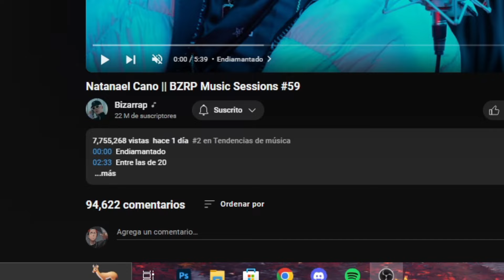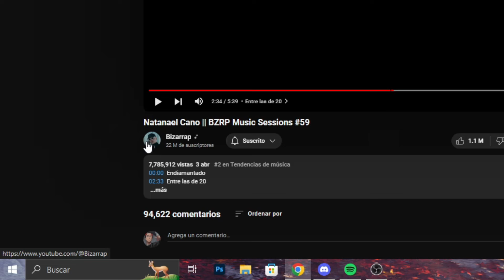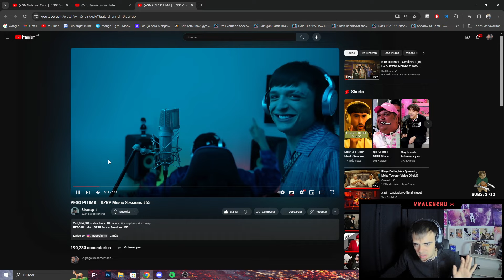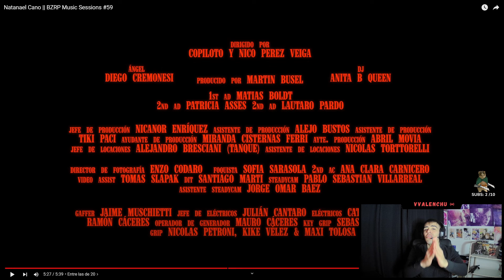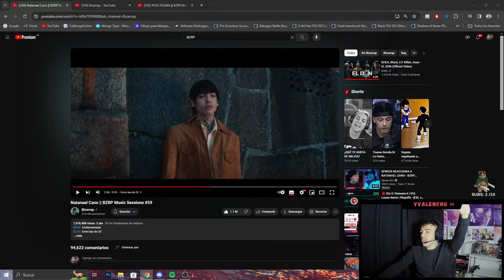REACCIÓN Y REFLEXION A Natanael Cano🌶️ || BZRP Music Sessions #59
Reacción a Natanael Cano🌶️ || BZRP Music Sessions #59  y reflexión sobre los corridos tumbados de Mexico.